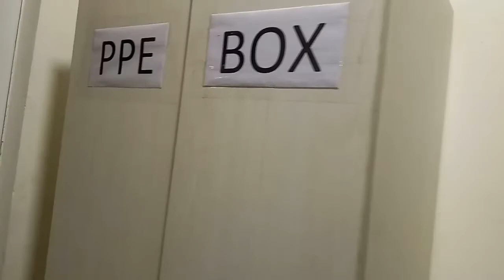PPE ( personal protective equipments)